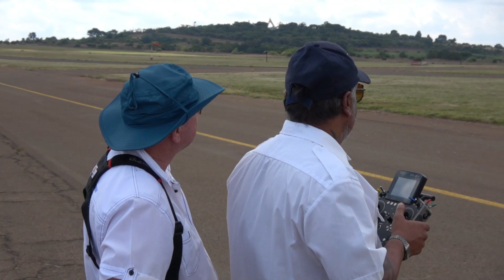A-10 with bad landing - Part 2 of the TOP GUN Jet Fly In #2 at Swartkops Airforce Base (1080HD)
On Sunday 26 March 2023, a group of enthusiastic RC pilots flew at the Jet Fly In, at the Swartkops Military Airforce Base , organised by the Pretoria Military RC Flying club and Aerial Concepts hobby shop.
It was a great event and will be a regular event on the last Sunday of every month.
Sanjay flew this stunning A-10 Warthog with 2x 14kg turbines.
Hope she flies soon Sanjay. Not many of those in South Africa.